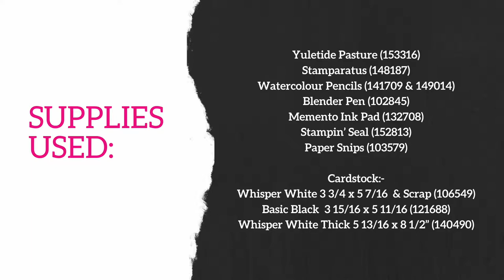Highland Cow Watercolour Sky STAMPIN' UP!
Easy and clear instructions on: Creating a Watercolour Sky Background, with a Highland Cow from Yuletide Pasture Stamp Set.

Supplies Used:
Yuletide Pasture (153316)
Stamparatus (148187)
Watercolour Pencils (141709 & 149014)
Blender Pen (102845)
Memento Ink Pad (132708)

Cardstock:-
Whisper White (106549)
- 3 3/4" x 5 7/16" & Scrap
Basic Black (121688)
- 3 15/16" x 5 11/16"
Whisper White Thick (140490)
- 5 13/16" x 8 1/2" (Scored at 4 1/4")